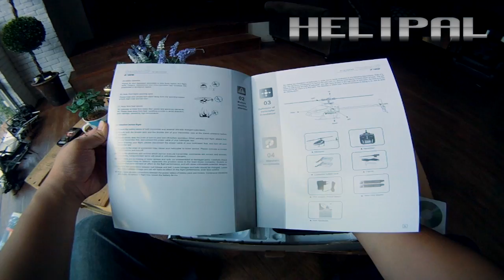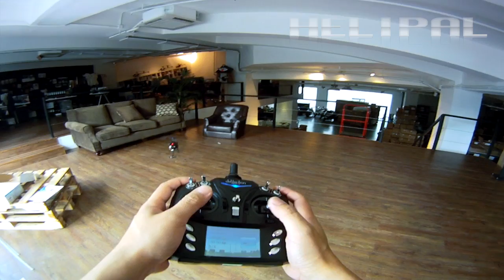HeliPal.com - Walkera Genius CP - introduction & Setting